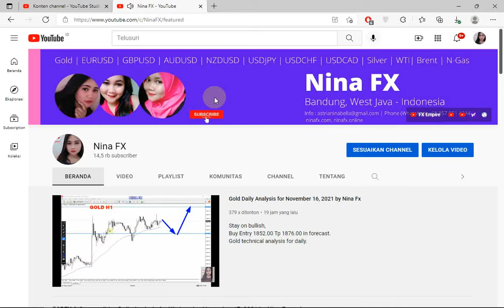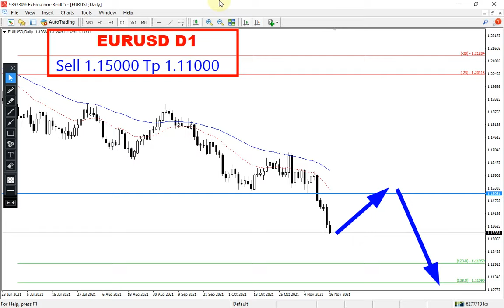EUR USD Daily Chart Analysis for November 17, 2021 by Nina Fx